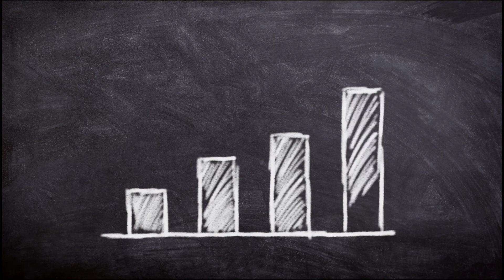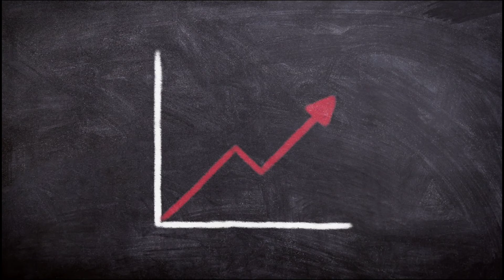MD motivation biography (MD) || Mahindra Dogney || success story || lifestyle || motivation video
This video is about Mahindra Dogney (MD motivation). Mahindra Dogney is a motivational speaker and youtuber.

Dosto aaj ke video me mene aapko bataya hai md motivation se prashid mahindra Dogney ke bare me mujhe umid hai aapko md motivation biography in hindi & mahindra Dogney biography  video jarur pasand aayega

Thankyou

Note:- This video is based on my internet research it may not be accurate 100%